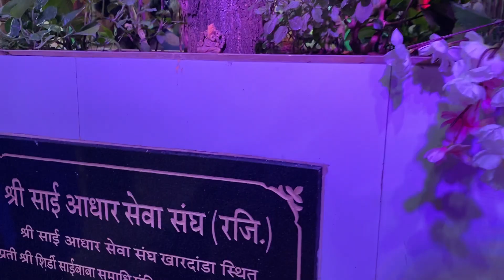Sai Darbar Khar Danda Navratri Garba 2022 4th Day (A) Om Sai Ram 🙏🏻